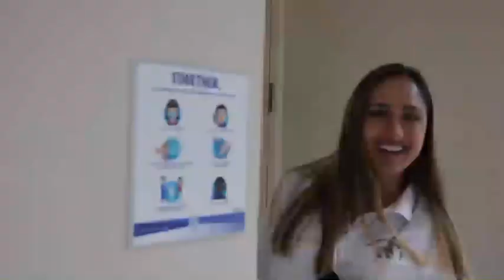SAS We Want You Back!